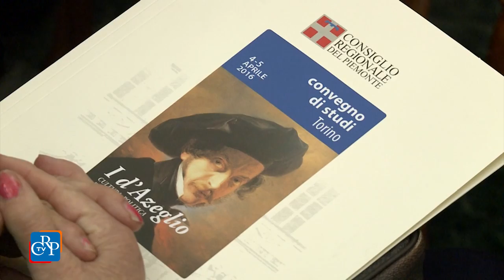Convegno sui d’Azeglio a Palazzo Lascaris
In occasione della morte di Massimo d’Azeglio e nel bicentenario della nascita del nipote Emanuele, Palazzo Lascaris ha ospitato un convegno dal titolo: “I d’Azeglio. Cultura, politica e passione civile”. La poliedricità e l’impegno civile dei d’Azeglio, dalla politica alla storia, dall’arte al collezionismo, dalla letteratura alla diplomazia e filantropia, hanno fornito lo spunto per presentare una lettura a tutto campo della storia e della società dell’800, tra il Piemonte, l’Italia e l’Europa.